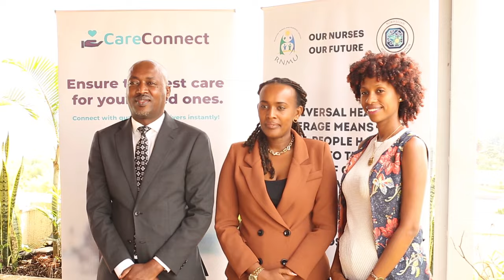Care Connect yatangiye igikorwa cyo guha abarwayi abarwaza ku bufatante na RNMU mu rwanda